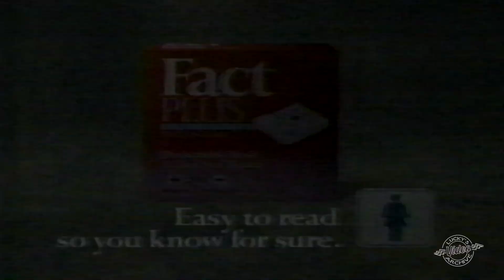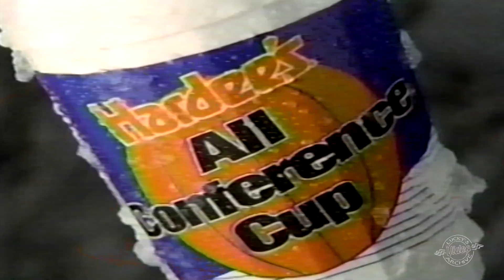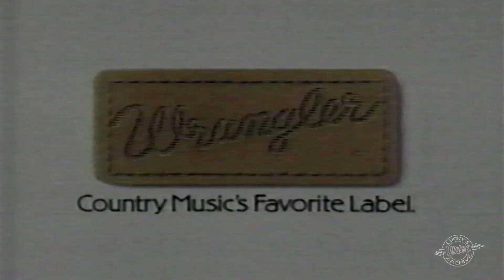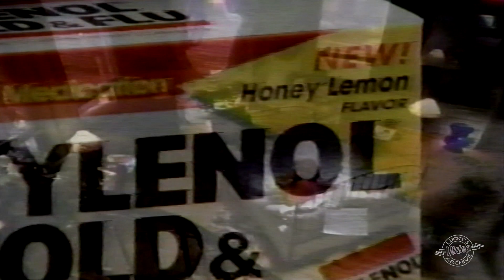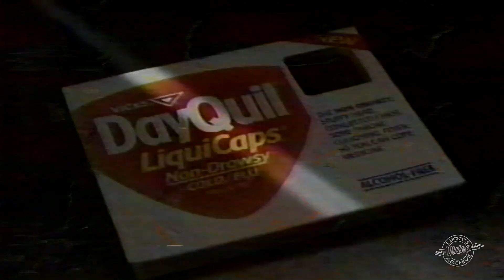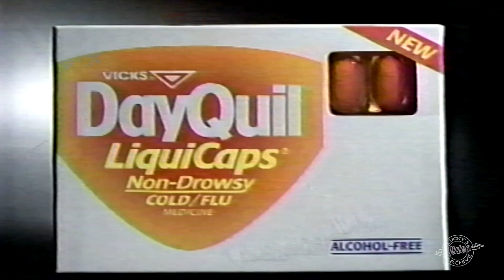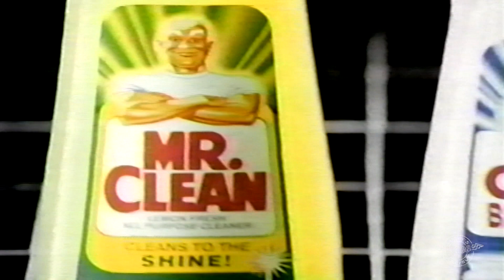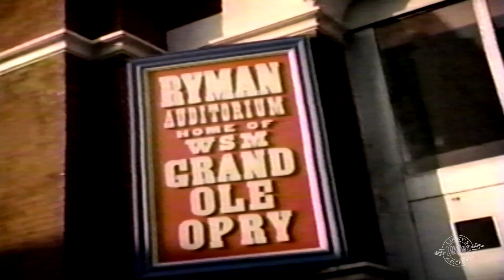1993 CBS A Country Music Celebration Commercials Lucky's Video Archive Vol.25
Commercials shown on CBS during "A Country Music Celebration" from 1993.